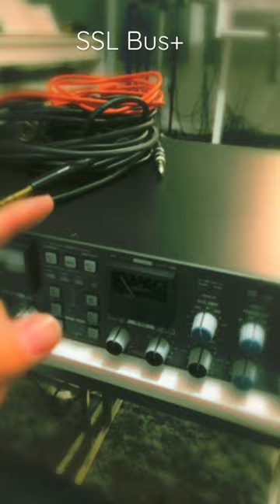"Take Your Mix to New Depths with SSL Bus+: The Ultimate Versatile Bus Compressor"